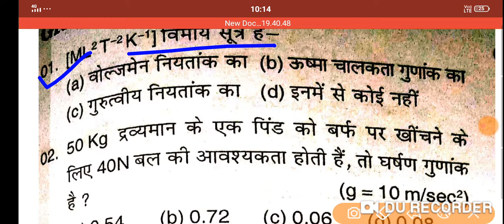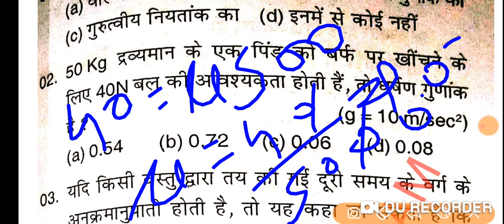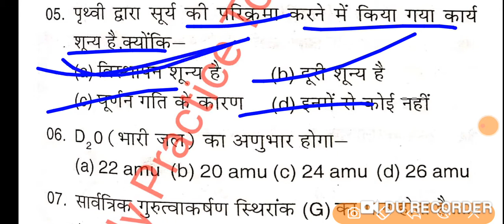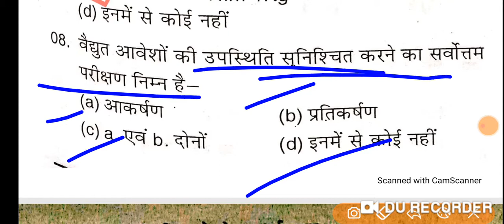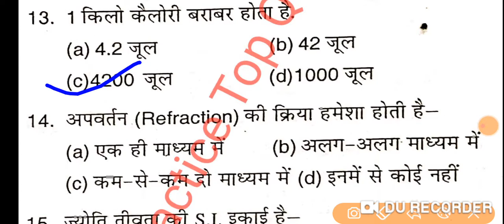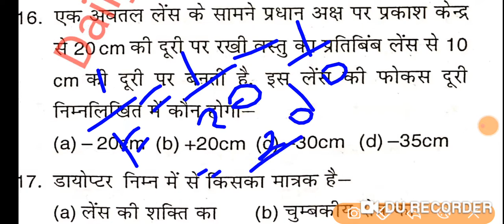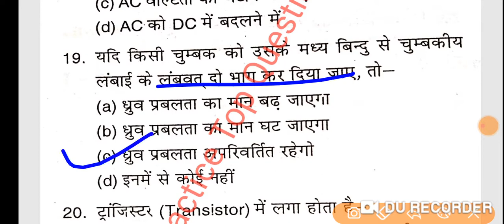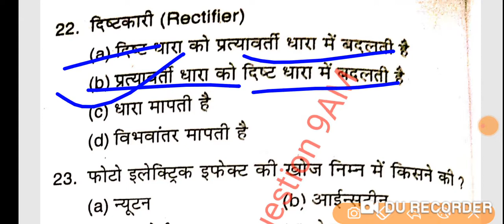TOP 25 MCQ FOR NDA AIR FORCE PHYSICS ।। MCQ NO 5।। PHYSICS For NDA AIR FORCE NAVY PRACTICE।।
TOP 25 QUESTIONS COLLECTION PHYSICS MCQ FOR NDA AIR FORCE NAVY CDS।।

_PHYSICS_FOR_NDA _AIR _FORCE